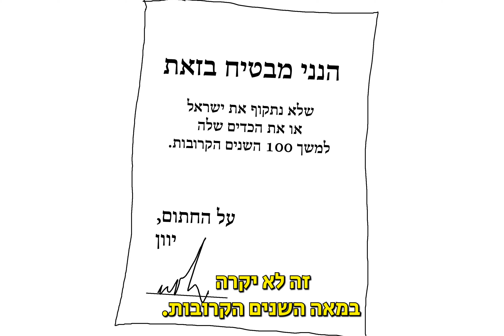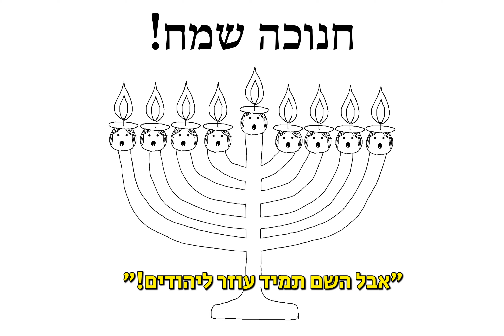שיחה מאוירת עם משטרת התיירות ביוון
כבוד חנוכה, התקשרנו ליוון כדי לוודא שהם לא יהרסו לנו שוב את בית המקדש ואת כדי השמן. הוצאנו מהם התחייבות ל-100 שנה!

(הסבר בעניין בחירת המרואיין: השיחה הוקלטה מול ארגון התיירות הלאומי ביוון, אך בשלב מסוים בשיחה הם העבירו אותנו למוקד הטלפוני של משטרת התיירים, שם השוטר שענה ביקש שנחזור על כל השאלה מההתחלה. המטרה מלכתחילה לא הייתה משטרת יוון אבל ככה יצא וטוב שכך כי אלוהים איזה שוטר מתוק)

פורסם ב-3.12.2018